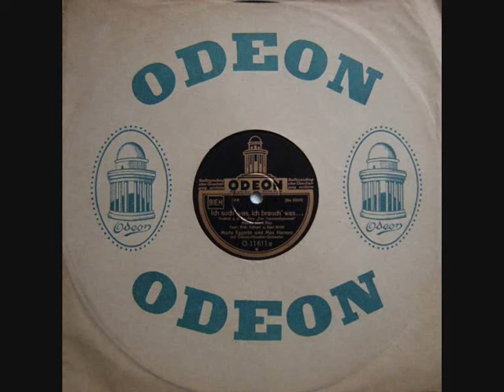Marta Eggerth and Max Hansen : Ich such' was...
Ich such' was, ich brauch' was !

Text  : Robert Gilbert
        und
        Karl Brüll.

Foxtrot from the
Marta Eggerth - Max Hansen - Leo Slezak
picture "Der Frauendiplomat"

Marta Eggerth and Max Hansen,

with the Odeon-Künstler-Orchester.

Odeon O-11611a / Be 9805.

Berlin, 1932.